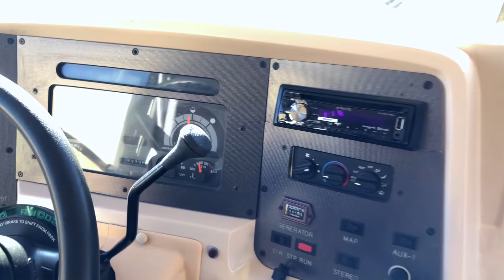1996 National RV Seabreeze Renovation Tour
RV has been sold! :)

This is our 1996 National RV Seabreeze. We have recently renovated it and have listed it up for sale! for more info on us and listing information on our most recent renovations!

-The Daily RV